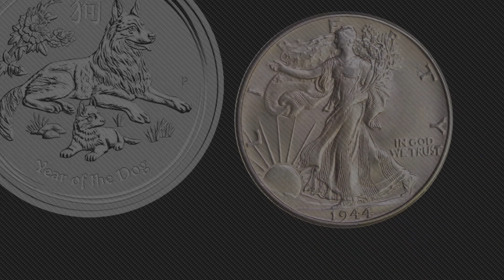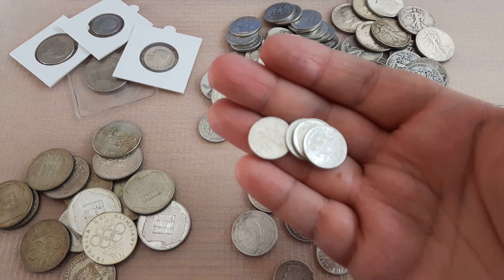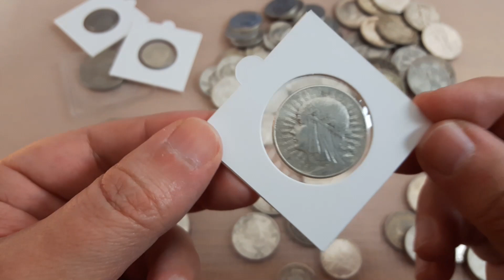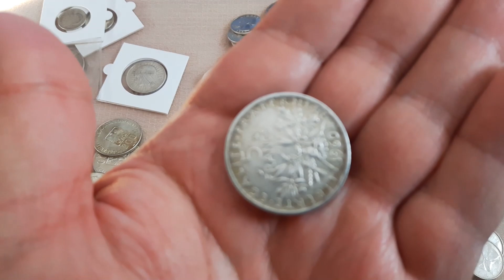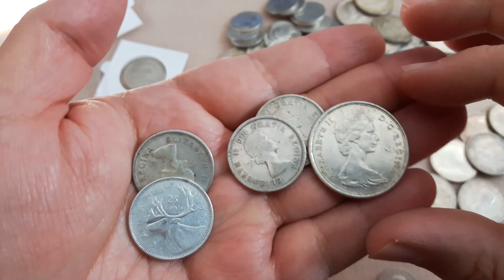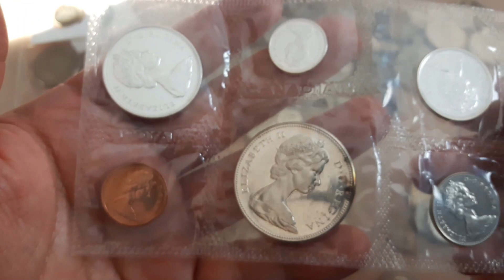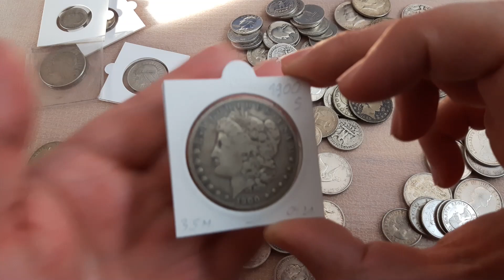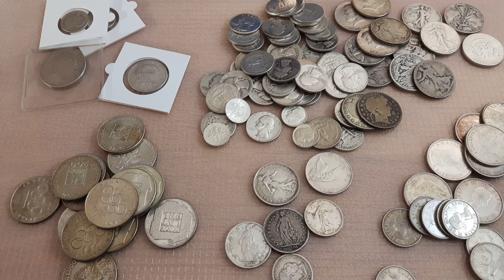SdZ #99: Junk Silver - kupowanie srebra obiegowego wciąż się opłaca? - niezbędnik inwestora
Coraz dłuższe terminy dostaw u dealerów metali szlachetnych skłaniają wiele osób do szukania taniego srebra wśród dawnych monet obiegowych. Dziś więc przyjrzymy się bardziej rynkowi tych monet i zobaczymy jak bardzo zmieniły się ceny Junk Silver w ostatnich latach. Czy można kupić tam jeszcze srebro fizyczne po dobrej cenie, niższej niż w przypadku monet bulionowych? Czy zalety takiego srebra przewyższają jego wady i uzasadniają zakupy i budowanie stacku na takich monetach?
Serdecznie zapraszam!

Wsparcie:
Jeśli chciałbyś wesprzeć moją pracę na kanale, to jedną z form jest przesłanie jednorazowo darowizny poprzez PayPal.
lub też można wesprzeć kanał dokonując wpłat poprzez Wsparcie Youtube (cykliczne wpłaty co miesiąc).
Każdy wspierający w zależności od sumy wpłat znajdzie się na liście Patronów kanału, który można zobaczyć na końcu odcinka.
Jeśli macie inne pomysły to oczywiście zapraszam do kontaktu :)
Nie czujcie się jednak zobligowani do wspierania kanału, bo jest to pomoc całkowicie dobrowolna i zależy wyłącznie od Was :) Bardzo dziękuję :)